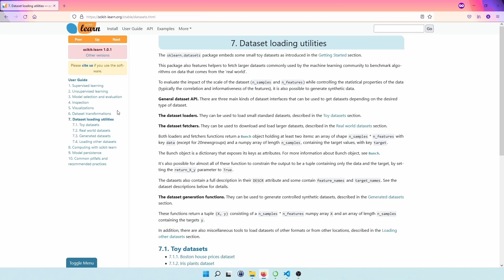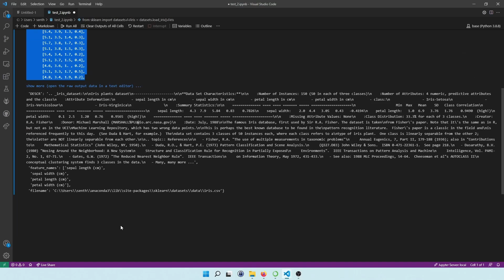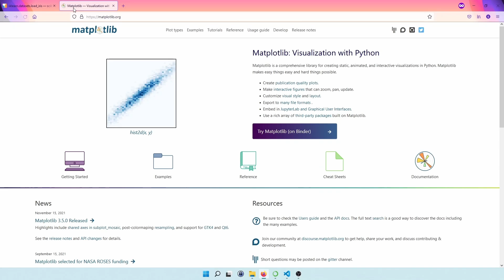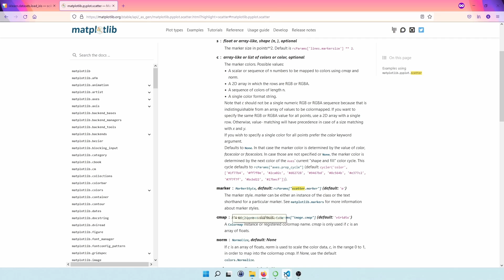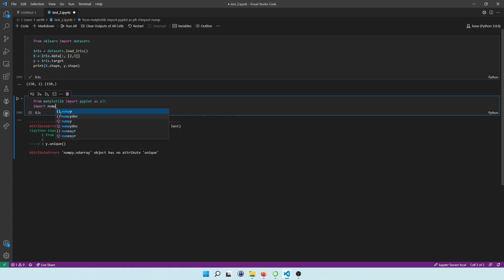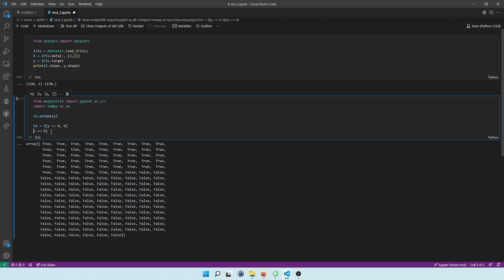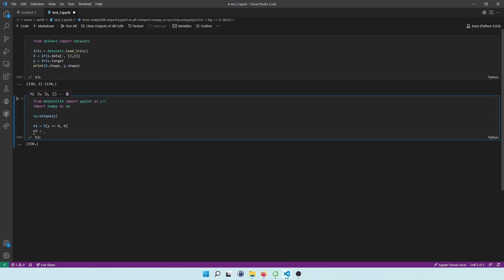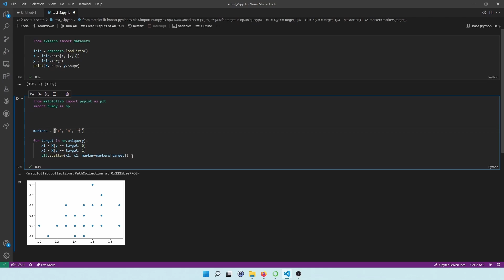Machine Learning - Matplotlib basic | Tamil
Here you will learn about matplotlib basics and uses.

Matplotlib explained in tamil